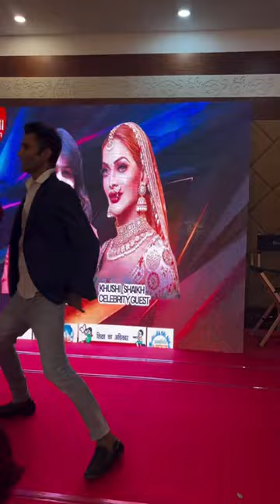Ek Sita magar